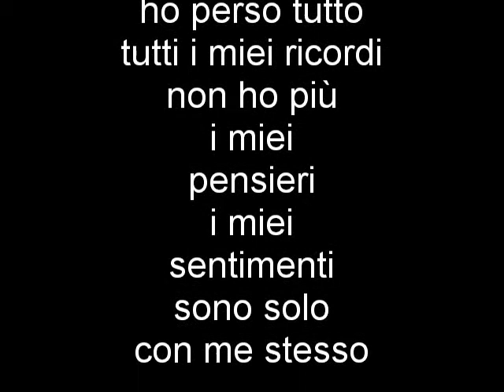le malattie della testa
1° lezione magistrale del prof Ernesto Mazzucco